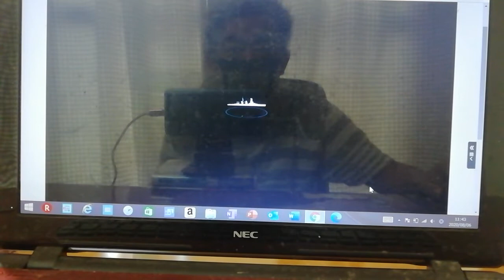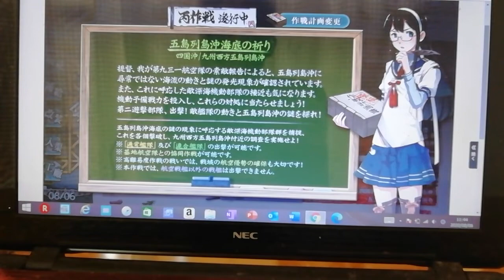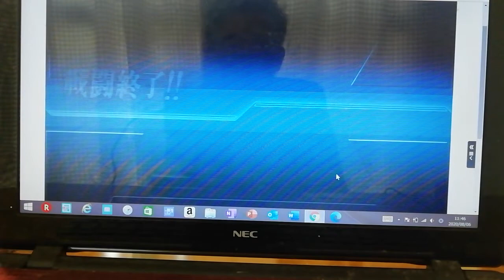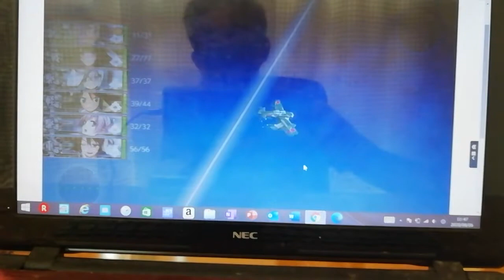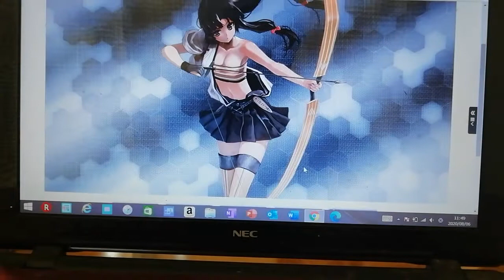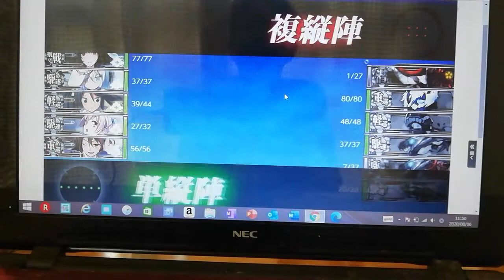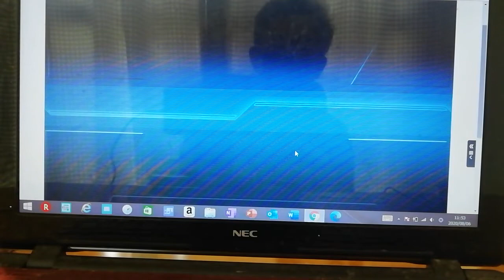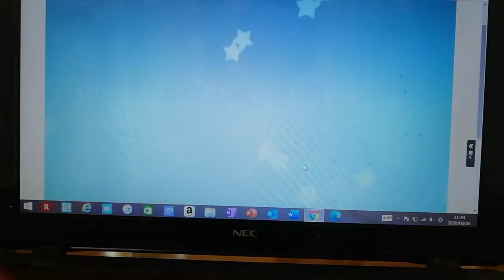実況！艦これ夏イベント両2020E 3 後半に苦戦😅スローライフ！第２の人生を謳歌！おじさんは、オススメ関連動画に載る為にと、毎日投稿を続けます😄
E 3 から中々E4へと移行できないヘボ提督のおじさんで御座います…😅取り敢えず頑張りますので宜しくお願いします😭✨